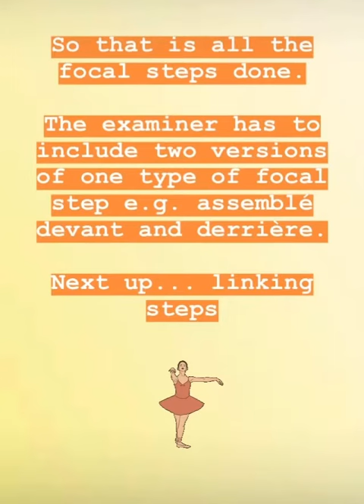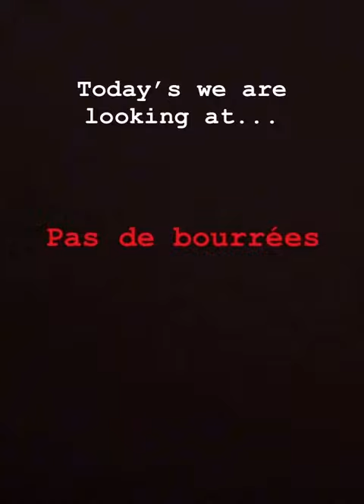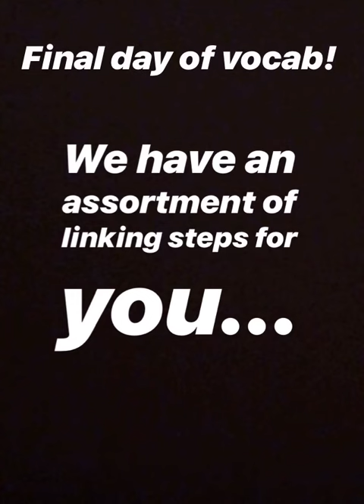RAD Intermediate Foundation Free Enchainement Vocabulary Video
A visual reminder of all the vocabulary needed for the Royal Academy of Dance Intermediate Foundation Ballet Exam.